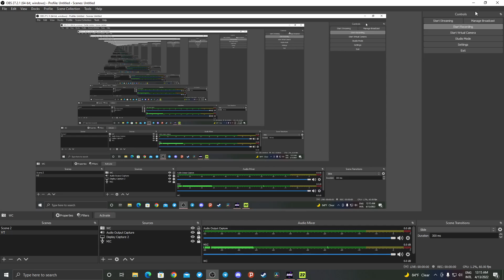PDF FC vs Fleetwood Town EFL Matchday Fifa 22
ဒီ video မှာPDF FC နဲ့ Fleetwood Town တို့ရဲ့ ပွဲစဥ်ကို ကြည့်ရှုရမှာဖြစ်ပါတယ်။
စိတ်လှုပ်ရှားစရာ ခြေစွမ်းနဲ့ ကစားခဲ့တာဖြစ်ပီး အလွယ်တကူကန်လို့မရတဲ့ ပြိုင်ဘက်နဲ့ ယှဥ်ပြိုင်ကစားခဲ့တာဖြစ်ပါတယ်။
အခုလို Fifa 22 gameplay များကိုတင်ဆက်ပေးနေတဲ့ ဒီchannel လေးကို ဝန်းရံပေးကြပါဦးလို့ တောင်းဆိုလိုက်ပါတယ်။

အရေးတော်ပုံအောင်ရမည်။